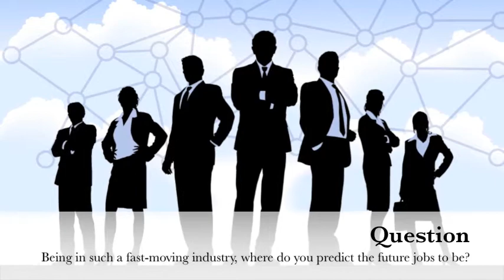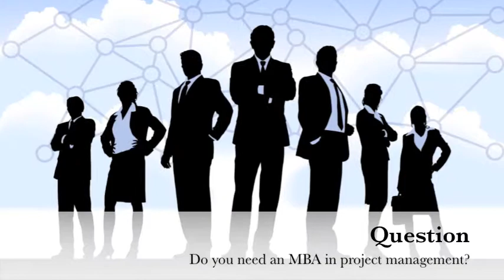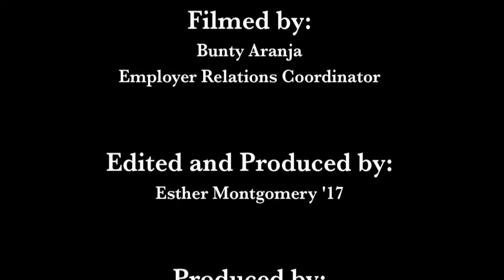Using your Science Degree in Business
A Career Conversation recorded at Northeastern University on October 13, 2013.

Click on the time stamp below to jump to a question:

00:10 Being in such a fast-moving industry, where do you predict the future jobs to be?
08:21 Do you need an MBA in Project Management?